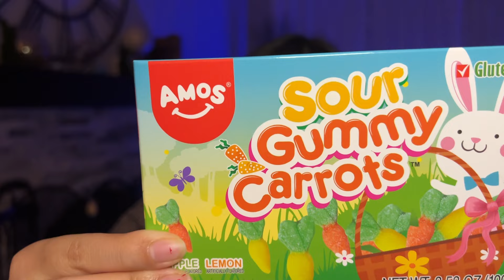ASMR Sour Dollar Store Candy 🍬(eating sounds)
💖 Hey everyone! In todays video we are eating some Dollar store candy! I found some interesting easter themed candy that i wanted to try out for you guys!

Please keep in mind all eating and chewing sounds are exaggerated for ASMR purposes✨💕

Jugi ASMR

⏰TIME STAMPS⏰
0:00 Intro
0:22 What I got
2:48 Eating
13:12 Outro